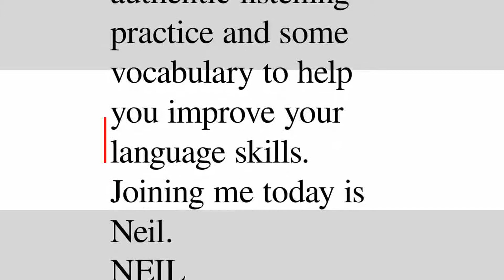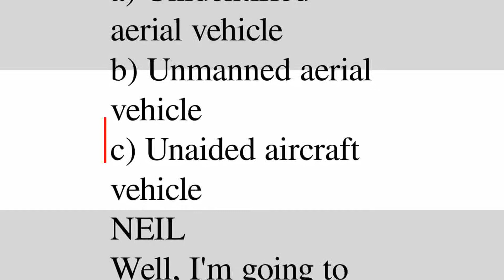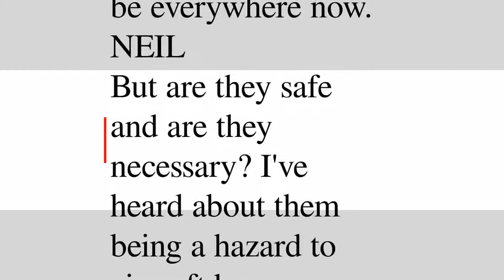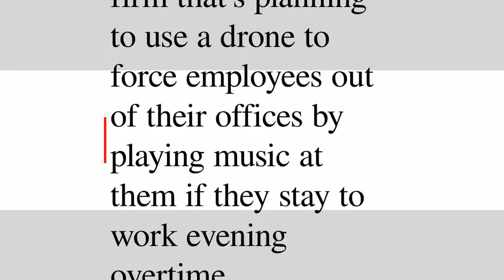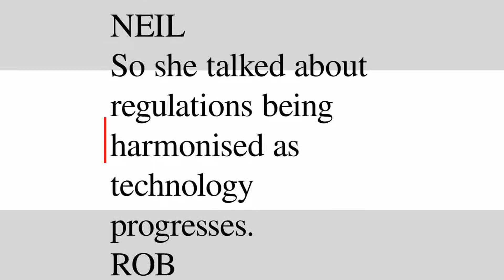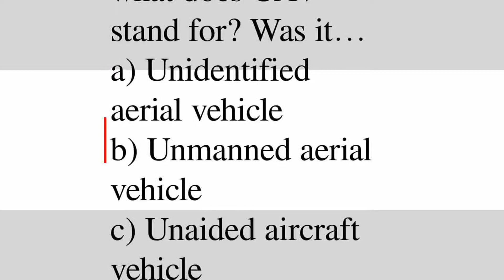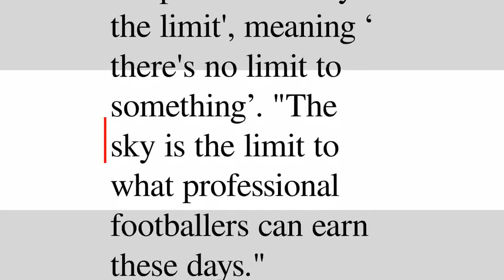6 Minute English — The rise of drones | Суфлёр — аудирование по английскому языку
Слушайте этот эпизод в бесплатном приложении для аудирования на английском Суфлёр

Описание:
Are drones taking off?

Словарь:
ability (noun) – способность, умение, талант, ловкость;
aerial (noun) – антенна, аэрофотосъемка;
airports (noun) – аэропорт, авиапорт;
appropriate (adjective) – соответствующий, подходящий, уместный, свойственный;
carefully (adverb) – тщательно, внимательно, осмотрительно, хорошенько, аккуратный;
completely (adverb) – полностью, совершенно, окончательно, бесследно, полный;
correct (adjective) – правильный, соответствующий, истинный;
dolphins (noun) – дельфин;
footage (noun) – метраж, кадры, видеоматериал, съемка, материал;
limit (noun) – предел, граница, ограничитель, допуск, рамка;
means (verb) – означать, иметь в виду, подразумевать, намереваться, думать;
mentioned (verb) – упоминать, сказать, указать, затрагивать, привести;
practice (noun) – практика, тренировка, деятельность, обычай, привычка;
privacy (noun) – конфиденциальность, уединение, тайна, частная жизнь;
programme (noun) – программа;
regulation (noun) – правило, регулирование, регламент, постановление, инструкция;
something (noun) – нечто, кое-что, что-то, приблизительно;
spectacular (adjective) – впечатляющий, грандиозный;
suitable (adjective) – подходящий, пригодный, соответствующий, применимый;
surveillance (noun) – наблюдение;
technology (noun) – технология;
today (noun) – сегодняшний день, современность;
useful (adjective) – полезный, удобный, пригодный, целесообразный, успешный;
vehicle (noun) – автомобиль, носитель, проводник, повозка, экипаж;
vocabulary (noun) – лексика, словарь;